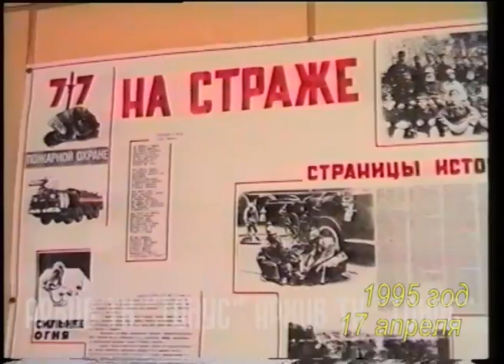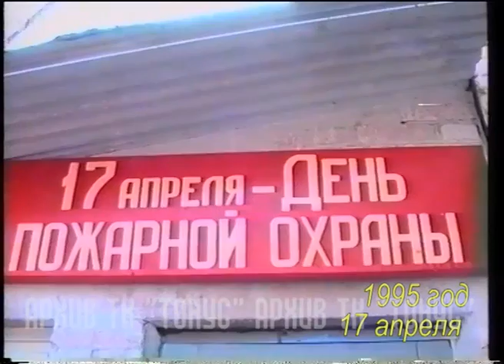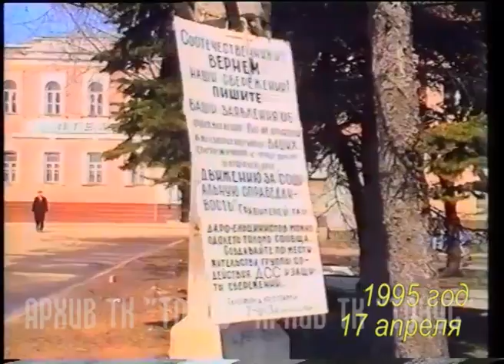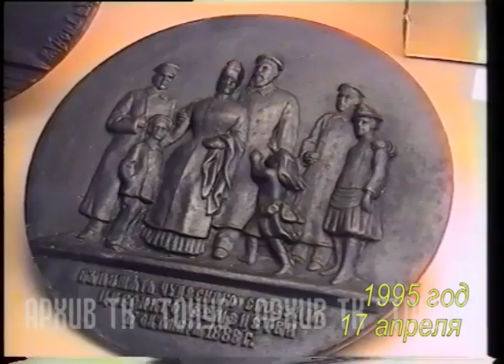ДЕНЬ ГОРОДА в истории. Выпуск 53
Новостные сюжеты.

17 апреля 1995 года

Профессиональный праздник пожарных. Сергиево-Посадский отряд государственной противопожарной службы.
Интервью с начальником Сергиево-Посадского отряда пожарной службы Александром Касаткиным.
Митинг коммунистов на Красногорской площади.
ДК имени Ю.А.Гагарина. Заключительный концерт учащихся и педагогов детских музыкальных школ и студий "Весенняя лира".
Школа посёлка Шеметово. Встреча с ветеранами, посвящённая 50-летию Победы в Великой Отечественной войне.
Председатель Парламентской фракции Яблоко Владимир Петрович Лукин с визитом в Сергиевом Посаде.
Выставка чугуна в Сергиево-Посадском историко-художественном музее-заповеднике.
Сергиево-Посадская школа №4. Собрание против восстановления в должности бывшего директора школы.

21 апреля 1995 года

С потеплением на Белый пруд вернулась лебедь Маша. Лебедь Маша попала под машину.
Пойдёте ли вы на субботник 22 апреля? Опрос жителей Сергиева Посада.
Клип Анатолия Митькина "Клементьевка - посёлок мой родной".